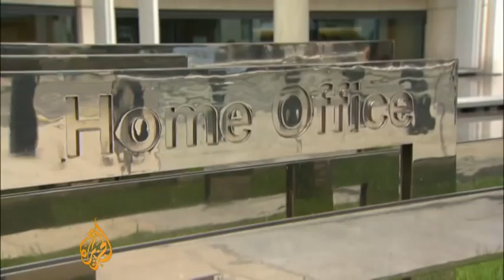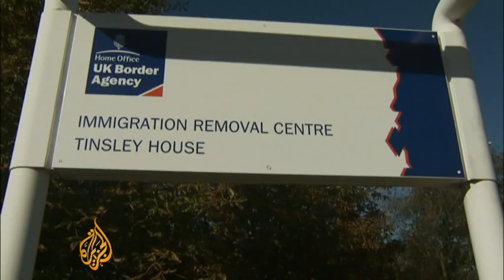Britain arrests Palestinian-Israeli leader Salah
Sheikh Raed Salah, the leader of the Islamic Movement in Israel group, has been detained in London while on a speaking tour, the UK interior ministry has confirmed.

Salah was detained late on Tuesday night for allegedly entering the country illegally, despite his organisation's insistence that he entered through formal and legal channels and had no knowledge of any travel ban.

Al Jazeera's Paul Brennan reports from London.